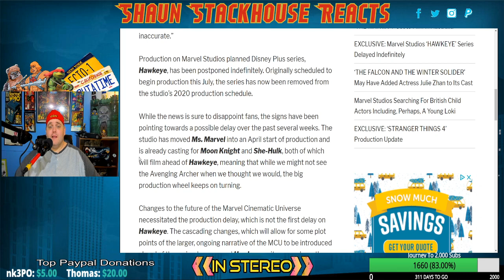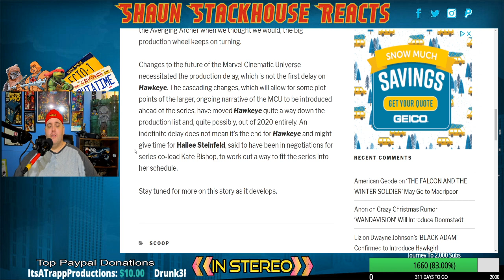Marvel Studios ‘HAWKEYE’ Series Delayed Indefinitely